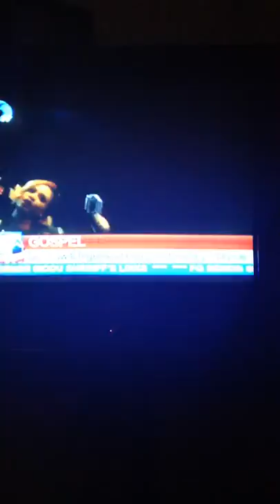Live on stv